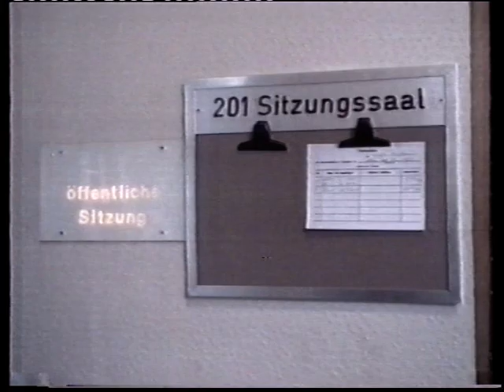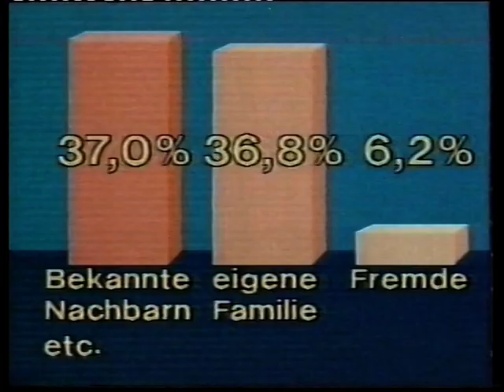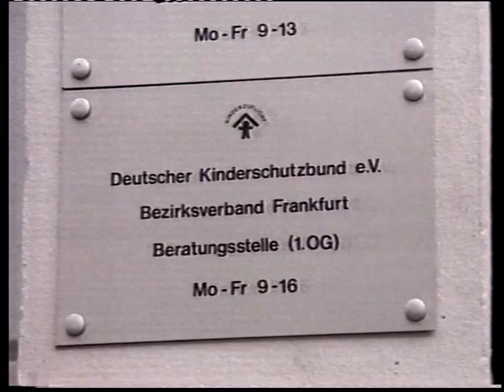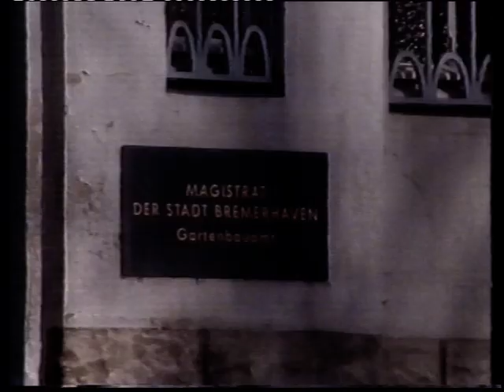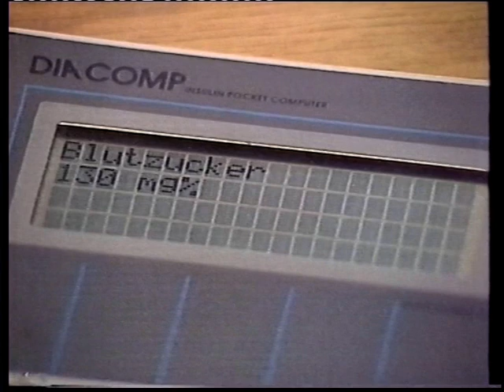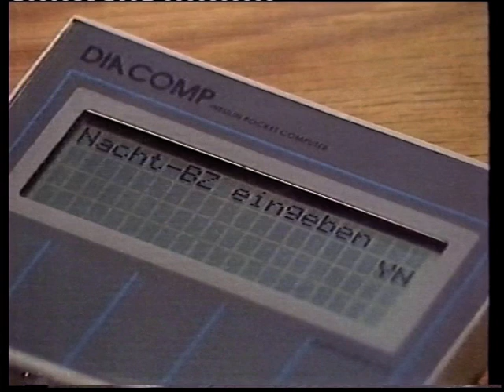RTLplus 20.02.1989 Bilder des Tages